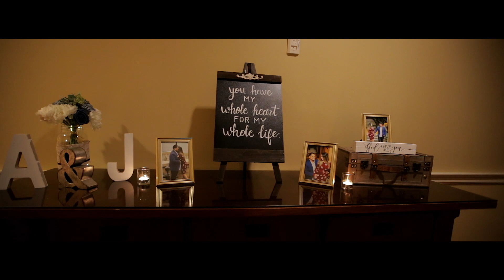Abigail + Juan's Wedding Highlight